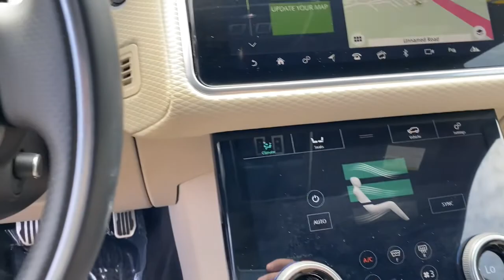2020 Land Rover Range_Rover_Velar Clarksville, Annapolis, Rockville, MD R367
Byron Blue Metallic Used 2020 Land Rover Range_Rover_Velar available in Clarksville, Maryland at Jim Coleman Jaguar Land Rover West Columbia. Servicing the Annapolis, Rockville, MD area.
2020 Land Rover Range_Rover_Velar P250 R-Dynamic S - Stock#: R367 - VIN#: SALYK2EX7LA285821

Jaguar Land Rover West Columbia is honored to present a wonderful example of pure vehicle design... this 2020 Land Rover Range Rover Velar R-Dynamic S only has 7898mi on it and could potentially be the vehicle of your dreams! This vehicle is loaded with great features plus it comes with the CARFAX BuyBack Guarantee. Want more room? Want more style? This Land Rover Range Rover Velar R-Dynamic S is the vehicle for you. Opulent refinements married with exceptional engineering make this the kind of car youll want to own for a lifetime. With 4WD you can take this 2020 Land Rover Range Rover Velar R-Dynamic S to places roads dont go. Its all about the adventure and getting the most enjoyment out of your new ride.